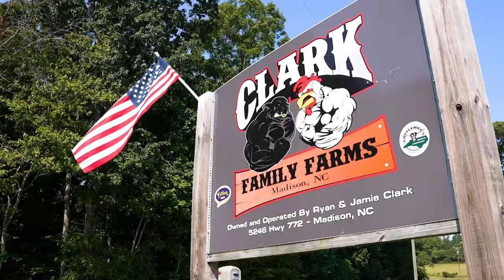The Impact of the Farm Bill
The farm bill is one of the mightiest tools to protect our nation’s food supply and strengthen agriculture.

The food and farm bill has been a bipartisan effort in the past. The 2023 farm bill presents an important opportunity for lawmakers to rise above partisanship and work together again to pass legislation that protects food security for all Americans and the future success of our farmers and ranchers.